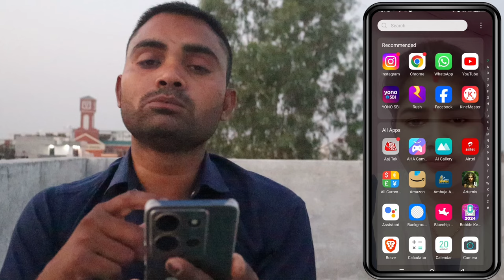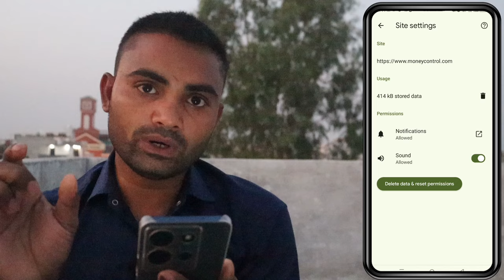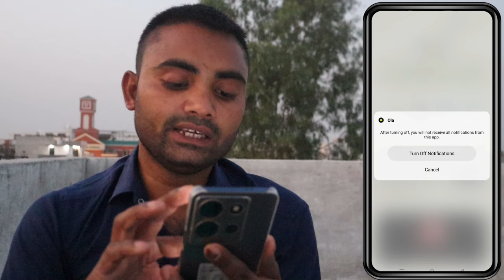मोबाईल के गंदे Notification को कैसे बंद करे || Chrome browser ke notification ko kaise band Kare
Video related
How to Stop Chrome Browser Notification
Chrome notification of
Chrome per a rahe hain notification ko band kaise karen
Chrome notification parmanently band
Chrome notification band
Chrome notification stop
Mobile per notification ko band kaise karen
Brouser ki notification band kaise karen